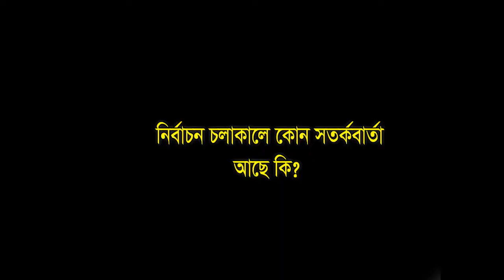আশাশুনি ইউপি নির্বাচন নিয়ে ওসির সত*র্কবার্তা | up election 2022 bangladesh | top oc update news live